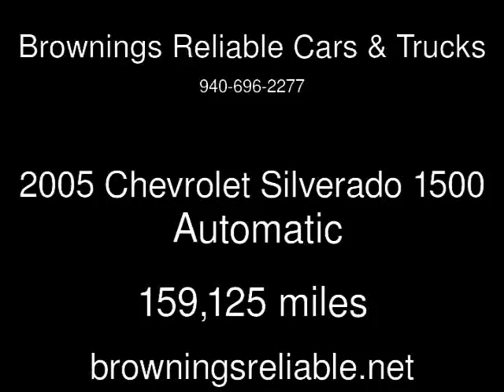2005 Chevrolet Silverado 1500 Used Cars - Wichita Falls,TX - 2017-05-08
See more details about this used car This 2005 Chevrolet Silverado 1500 with 159,125 miles is for sale at Brownings Reliable Cars & Trucks.